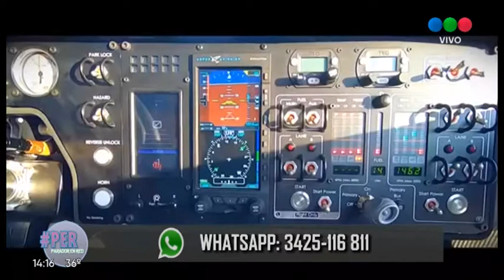El primer auto volador comercial del mundo, ya está a la venta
La empresa holandesa PAL-V presentó este último viernes 6 de diciembre en Estados Unidos, el vehículo se llama “Liberty”, es el primer auto volador comercial del mundo, que ya está al alcance de muchos. El novedoso automóvil disponible en dos versiones, el Pioneer que cuenta con 90 ejemplares y la versión deportiva.
El famoso automóvil “Liberty” fue exhibido durante la conocida Semana del Arte de Miami 2019, este novedoso prototipo además cuenta con ingeniería holandesa y diseño italiano, y está equipado con dos hélices retráctiles y alas traseras.
“Liberty” tiene la capacidad de transportar hasta dos pasajeros y 20 kilos de carga, y es un híbrido entre automóvil y helicóptero. Además, cuenta con un motor de cuatro cilindros y es capaz de volar a una altitud de 3 mil 500 metros. Esta hecho con una fibra de carbono, titanio, y aluminio y pesa tan solo 664 kilos. Por último, utiliza gasolina común para carros y alcanza una velocidad máxima de 180 km/h en el aire y en tierra 160km/h.